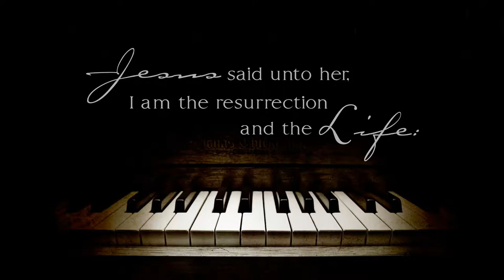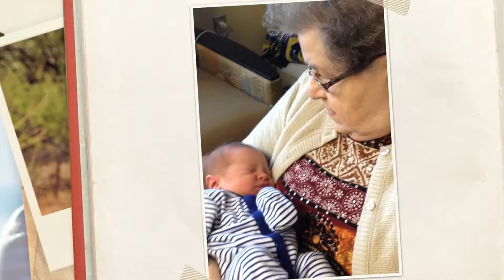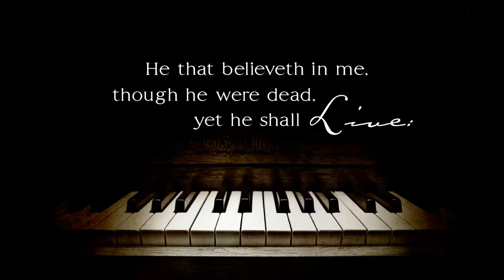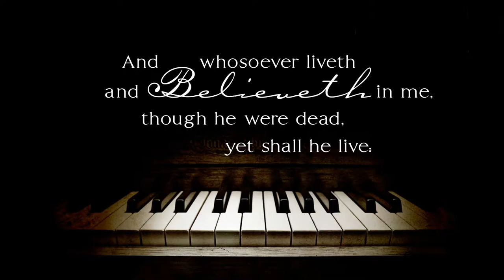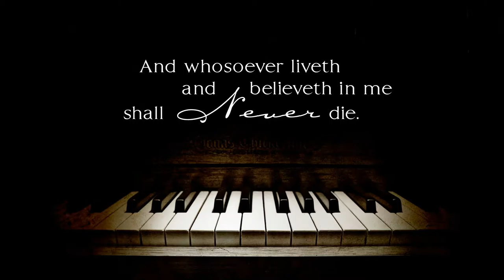Ruth Stover Tribute Video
by Oolmlan Funeral Homes